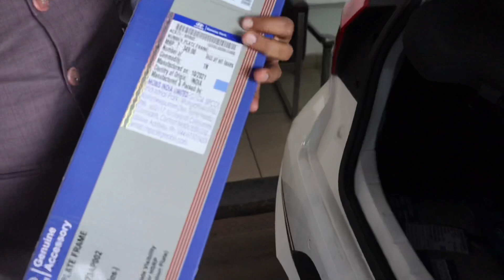BUYING HIS DREAM CAR🚗 | HYUNDAI SANTRO SPORTZ 2021 | NEW SANTRO 2021 FEATURES | CUSTOMER REVIEW